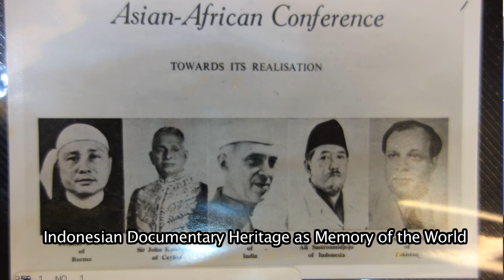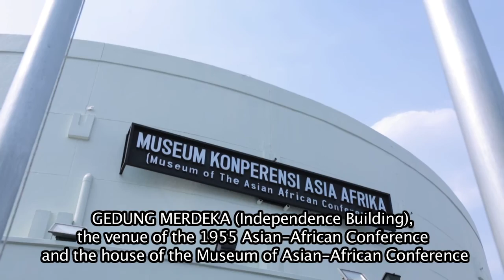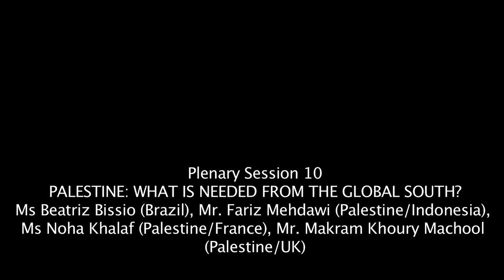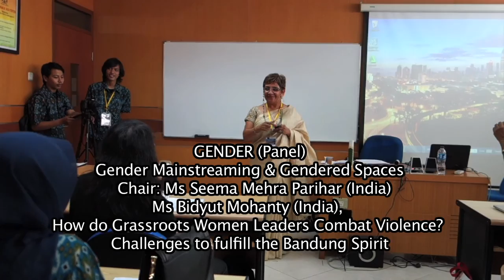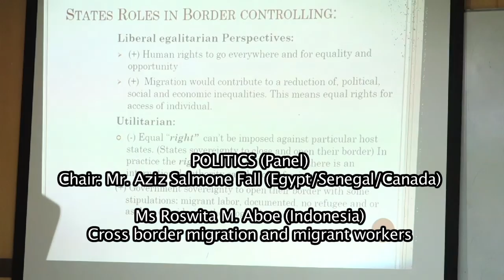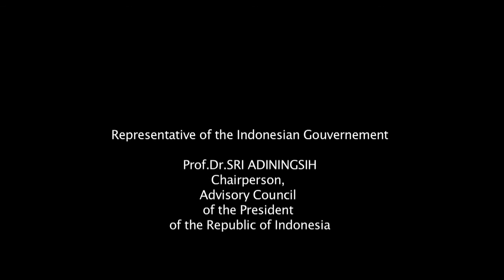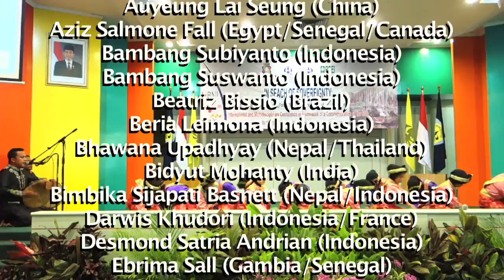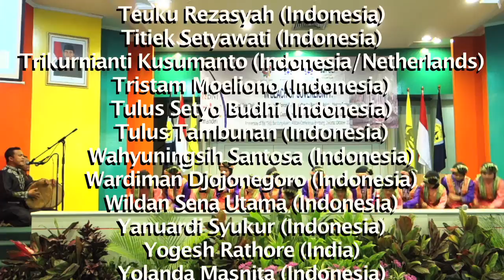Anniversaire Bandung 2015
The 1955 Bandung Asian-African Conference gave birth to an idiom : ‘Bandung Spirit’, which can be summarised as a call 1) for a peaceful coexistence between nations, 2) for the liberation of the world from the hegemony of any superpower, from colonialism, from imperialism, from any kind of domination of one country by another, 3) for the equality of races and nations, 4) for building solidarity towards the poor, the colonised, the exploited, the weak and those being weakened by the world order of the day, and 5) for their development.

Now, 60 years after the Bandung Conference, colonisation has officially disappeared, the Cold War has ended, and the Non-Aligned Movement has almost lost its raison d’être. Yet, similar systems of domination by the powerful in the world order persist, wars continue to threaten humanity, mass hunger, diseases and poverty still characterise many parts of the world, and injustice has appeared in more sophisticated forms and larger dimensions. Why all these situtions ? Is a better world still possible ? Is there any alternative to the present course of globalisation ?

Those are among the questions to be discussed in the commemorative conference of the 60th anniversary of the 1955 Bandung Asian-African Conference that will take place in Indonesia on October 26-31, 2015, under the theme of BUILDING SOVEREIGNTY, PREVENTING HEGEMONY : The Challenges for Emerging Forces in the Globalised World.

The seminars and their coordinators are :
HISTORY : Mr. Darwis Khudori, Indonesia/France (Assoc. Prof. Dr. History/Civilisation/Asian/Islamic Studies, the University of Le Havre)
GENDER : Ms Seema Mehra Parihar, India (Assoc. Prof. Dr., Geography, University of Delhi)
CULTURE : Mr. Adams Bodomo, Ghana/Austria (Prof. Dr., Linguistics/African Studies, University of Vienna).
ECOLOGY : Mr. Yukio Kamino, Japan (Dr., African Studies/Ecology, OISCA, Tokyo).
ECONOMY : Mr. Tulus Tambunan, Indonesia (Prof. Dr., Economics, Trisakti University).
POLITICS : Ms Lin Chun, China/UK (Dr., Political Sciences, London School of Economics) & Mr. Aziz Salmone Fall, Egypt/Senegal/Canada (Prof. Dr., Political Sciences, Centre Internationaliste Ryerson Fondation Aubin, Montreal)
SPIRITUALITY & RELIGION : Mr. Jean-Jacques Ngor Sène, Senegal/USA (Assoc. Professor. Dr., History, Chatham University).

In addition to the seminars, a collective work will be dedicated to FINAL DECLARATION/CHARTER/MANIFESTO under the coordination of Mr. Lazare Ki-Zerbo, Burkina Faso/France (Dr., Philosophy, International Committee Joseph Ki-Zerbo for Africa and Diaspora)

FINAL LIST OF SPEAKERS AND CHAIRS

Abubakar Eby Hara (Indonesia)
Adams Bodomo (Ghana/Asutria)
Adnin Armas (Indonesia)
Adriana Elisabeth (Indonesia)
Ahmad Sabiq (Indonesia)
Arief Rachman (Indonesia)
Astrid Maria Esther (Indonesia)
Aziz Salmone Fall (Egypt/Senegal/Canada)
Bambang Subiyanto (Indonesia)
Beatriz Bissio (Brazil)
Beria Leimona (Indonesia)
Bhawana Upadhyay (Nepal/Thailand)
Bidyut Mohanty (India)
Bimbika Sijapati Basnett (Nepal/Indonesia)
Darwis Khudori (Indonesia/France)
Desmond Satria Andrian (Indonesia)
Ebrima Sall (Gambia/Senegal)
Eka Swadiansa (Indonesia)
Erebus Wong (China)
Fachru Nofrian (Indonesia)
Fariz Mehdawi (Palestine/Indonesia)
Gonzalo Muñoz Chesta (Chile/Indonesia)
Hamah Sagrim (Indonesia)
Heidi Gloria (Philippines)
Hermien Triyowati (Indonesia)
Ida Busnetty (Indonesia)
Imam Gunarto (Indonesia)
Iskandar Zulkarnain (Indonesia)
Jean-Jacques Ngor-Sene (Senegal/USA)
Jürgen Dinkel (Germany)
Kantiébo Edjou (Burkina Faso)
Lau Kin Chi (China)
Lazare Ki-Zerbo (Burkina Faso/France)
Madhur Ajmani Sethi (India)
Makram Khoury Machool (Palestine/UK)
Manoranjan Mohanty (India)
Marijn van der Laan (Netherlands)
Maung Zarni (Myanmar/UK)
Mudiyati Rahmatunnisa (Indonesia)
Muhammad Fahmi Md Ramzan (Malaysia)
Nani Saptariani (Indonesia)
Naoko Shimazu (Japan/UK)
Nisar Ul Haq (India)
Noha Khalaf (Palestine/France)
Nwankwo Tony Nwaezeigwe (Nigeria)
Patta Hindi (Indonesia)
Putri Rediane (Indonesia)
Ratchada Arpornsilp (Thailand)
Reo Audi (Indonesia/Australia)
Resh Bahadur Basnet (Nepal)
Roswita Aboe (Indonesia)
Said Abdullah (Indonesia)
Salman Al Farisi (Indonesia)
Seema Parihar (India)
Shintia Dian Arwida (Indonesia)
Shreedhar Gautam (Nepal)
Sit Tsui (China)
Sobarsa Kosasih (Indonesia)
Sri Adiningsih (Indonesia)
Suresh Paudyal (Nepal)
Suryo Wibowo (Indonesia)
Sutrisno Murtiyoso (Indonesia)
Swati Chandorkar (India)
Takudzwa Samantha Mutezo (Zimbabwe/Netherlands/Indonesia)
Teuku Rezasyah (Indonesia)
Titiek Setyawati (Indonesia)
Trikurnianti Kusumanto (Indonesia/Netherlands)
Tristam Moeliono (Indonesia)
Tulus Setyo Budhi (Indonesia)
Tulus Tambunan (Indonesia)
Wahyuningsih Santosa (Indonesia)
Wardiman Djojonegoro (Indonesia)
Wen Tiejun (China)
Wildan Sena Utama (Indonesia)
Yani Septiani (Indonesia)
Yanuardi Syukur (Indonesia)
Yogesh Rathore (India)
Yolanda Masnita (Indonesia)
Yukio Kamino (Japan)